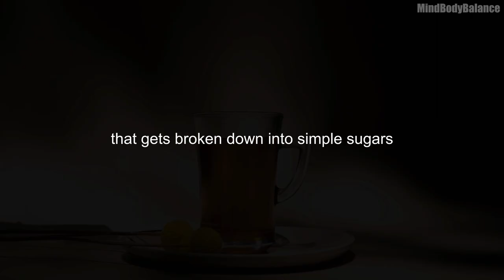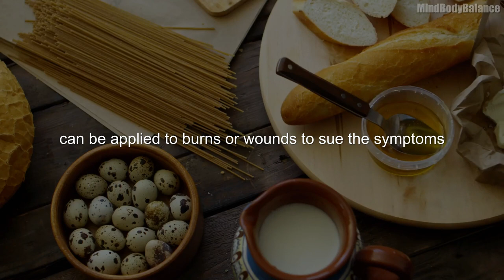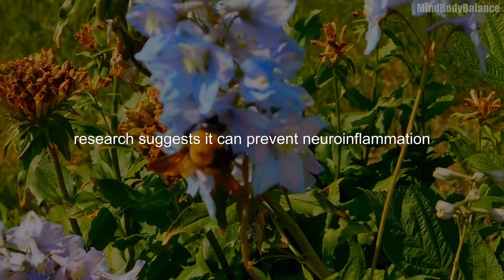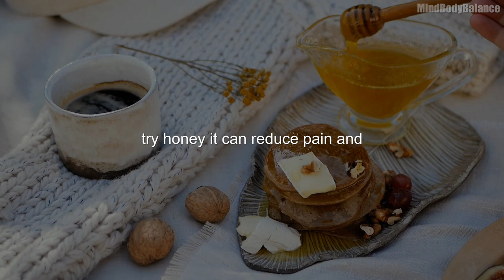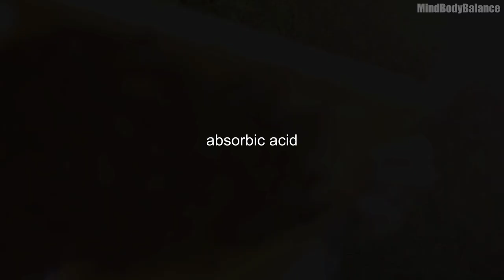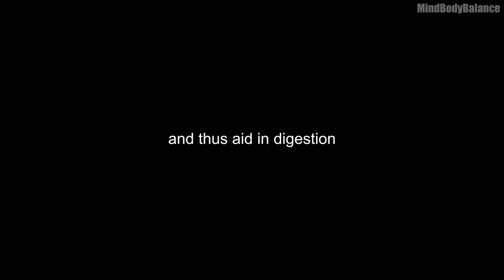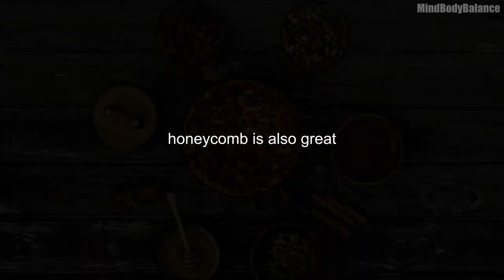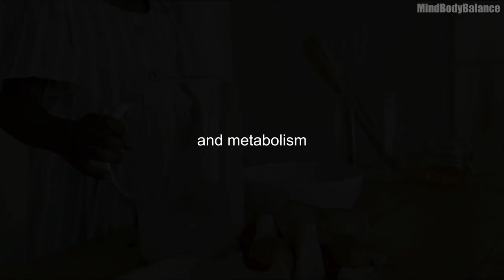What happens to your body? When you eat honey?